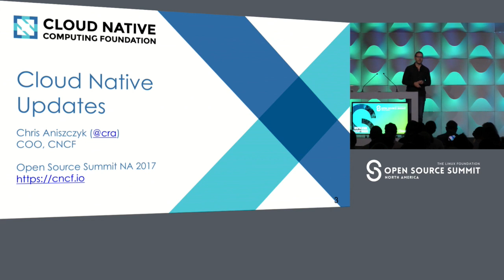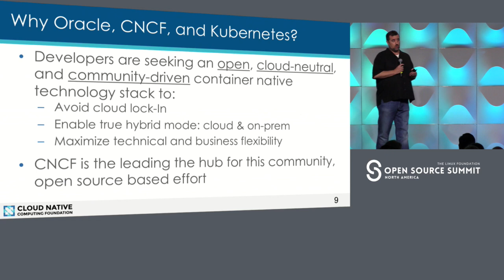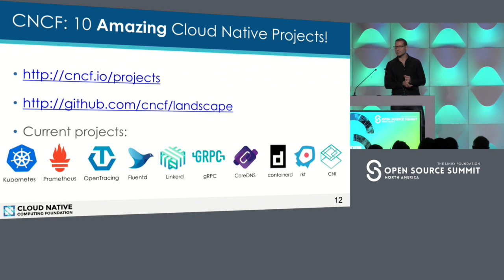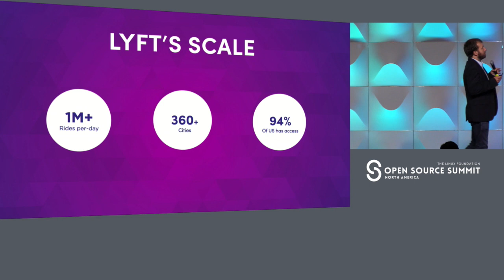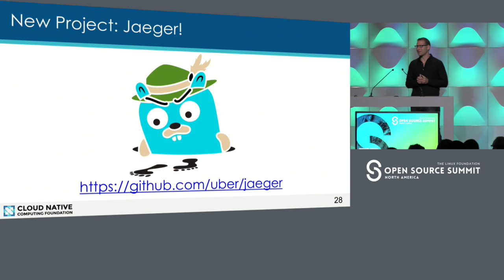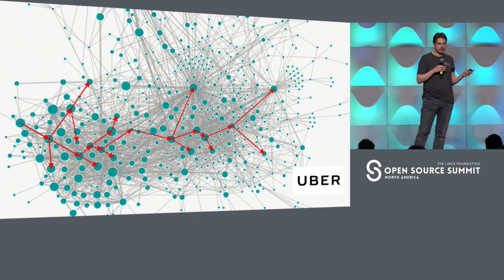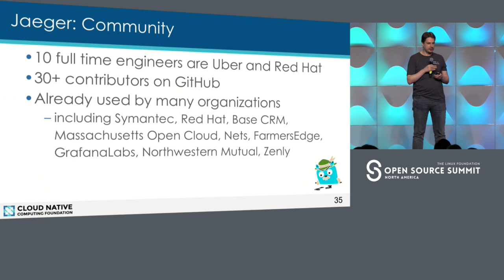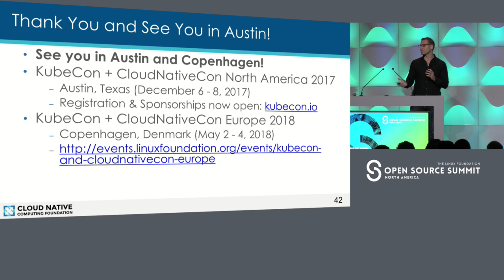Keynote: Cloud Native Updates - Chris Aniszczyk, COO, Cloud Native Computing Foundation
About Chris Aniszczyk
Chris Aniszczyk brings more than 15 years experience as The Linux Foundation’s Vice President of Developer Relations and Programs. His work is focused on working with the developer community to advance open source projects at scale. Previously Aniszczyk served as Twitter's Head of Open Source, where he led a team of developer advocates and was responsible for Twitter's open source engineering, strategy and culture. He has also contributed to Gentoo/Fedora Linux and served on the Eclipse Foundation's Board of Directors and the Java Community Process Executive Committee. An engineer by trade, Aniszczyk brings a passion for both open source and community development to the organization.